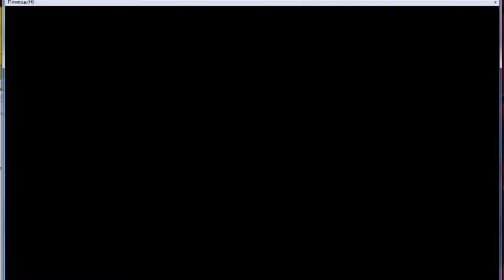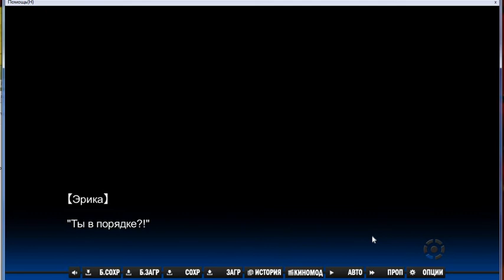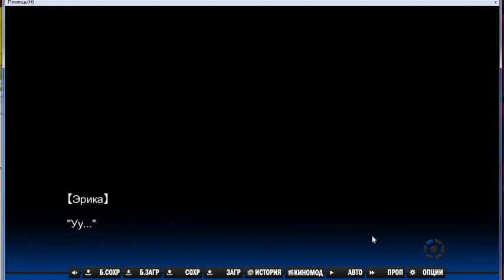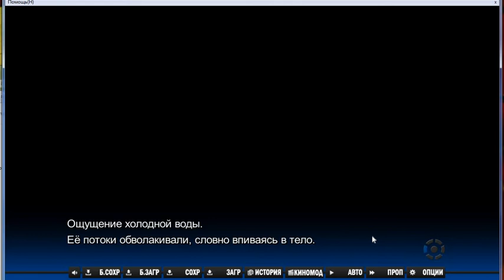Семеро из Шинобазу.Эпизод 8 "Зиг Заг"